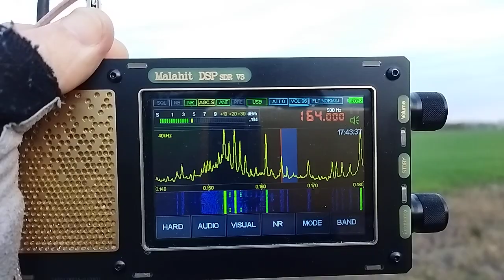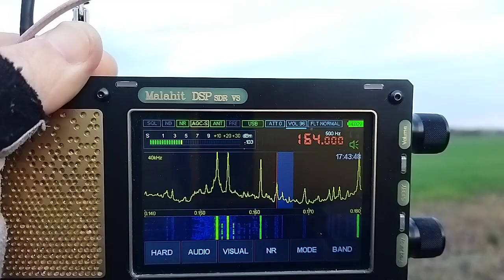164 кГц "телескоп"